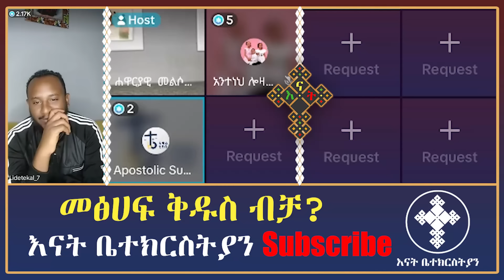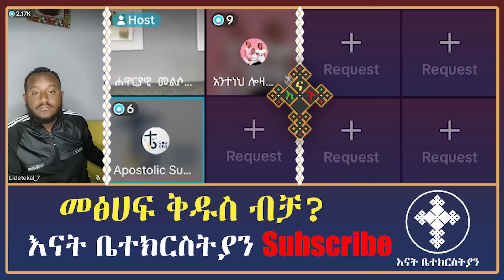ሐጥያትን ኖርማል የማድረግ ልምድ | apostolic answers | eyob | lidetekal | antsh | abu | enat betekrstian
ethiopian mezmur
eritrean orthodox mezmur
orthodox christianity
begena mezmur orthodox ethiopian
ethiopian orthodox sibket
ethiopian orthodox mezmur 2022
alen mezmur
apostolic answers
ethiopian orthodox mezmur
gadisa
Mezmur_Yared,Mezmur yared
Lidetekal
Felege atnatewos
መዝሙረ ያሬድ
lidetekal
ፈለገ አትናቴዎስ
Gadisa
ሶፊያ ሽባባው
ዲያቆን ዘማርያም
መሪጌታ ሙሴ